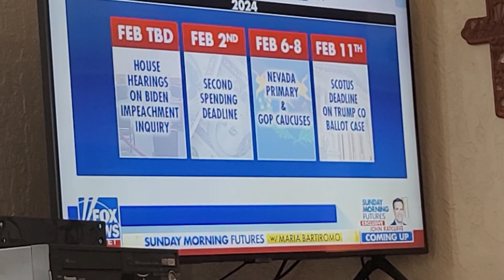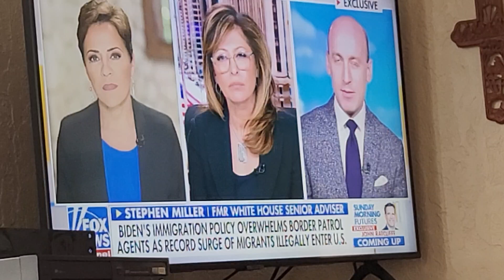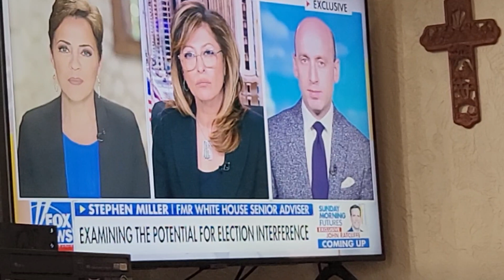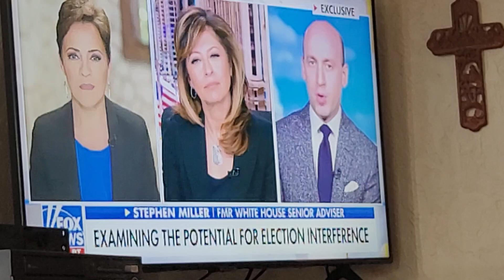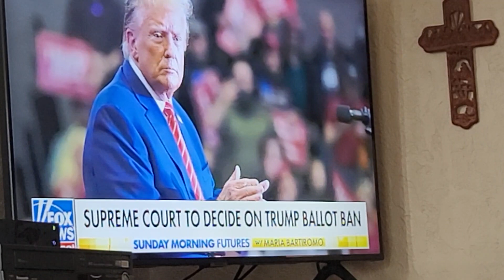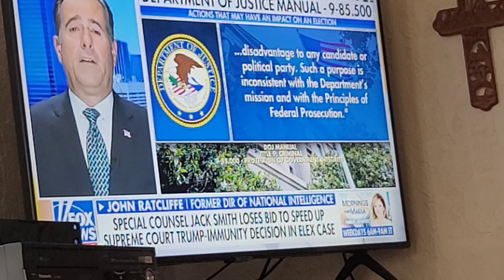Travels Dr. John Stephenson ♥️ 300,000 Migrants cross border in December. Country faces bankruptcy.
Thanks for the scriptures Miss June Geiman-Stephenson Love ❤️
Headed to Oak Ridge Baptist Church Taylor Mill Rd. To hear Pastor Randy Wallace at 11:00.
Travels Dr John Stephenson YOUTUBE ♥️ Facebook
The Book That Changed the World | Part 2

In this message, Adrian Rogers reveals the basics of the book that changed the world

The Book That Changed the World | Part 1

The Book That Changed the World | Part 1 - Love Worth Finding with Adrian Rogers, Jan 4, 2024

Sunday 1-7-24

Matthew 6:1-24
Giving to the Poor and Prayer
6:1 “BEWARE of practicing your righteousness before men to be noticed by them; otherwise you have no reward with your Father who is in heaven.

2 “So when you give to the poor, do not sound a trumpet before you, as the hypocrites do in the synagogues and in the streets, so that they may be honored by men. Truly I say to you, they have their reward in full. 3 But WHEN YOU GIVE to the poor, do not let your left hand know what your right hand is doing, 4 so that your giving will be in secret; and your Father who sees what is done in secret will reward you.

5 “When you pray, you are not to be like the hypocrites; for they love to stand and pray in the synagogues and on the street corners so that they may be seen by men. Truly I say to you, they have their reward in full. 6 But you, WHEN YOU PRAY, go into your inner room, close your door and pray to your Father who is in secret, and your Father who sees what is done in secret will reward you.

7 “And WHEN YOU ARE PRAYING, do not use meaningless repetition as the Gentiles do, for they suppose that they will be heard for their many words. 8 So do not be like them; for YOUR FATHER KNOWS WHAT YOU NEED BEFORE YOU ASK HIM.

9 “PRAY, THEN, IN THIS WAY:
10 ‘Thy kingdom come.
11 ‘Give us this day our daily bread.
12 ‘And forgive us our trespasses, as we also forgive those who trspass against us.
13 ‘Lead us into temptation, but deliver us from evil. For THINE is THE KINGDOM and THE POWER and THE GLORY FOREVER. Amen.’

14 For IF YOU FORGIVE OTHERS for their transgressions, YOUR HEAVENLY FATHER WILL ALSO FORGIVE YOU. 15 But if you do not forgive others, then your Father will not forgive your transgressions.

Fasting; The True Treasure; Wealth (Mammon)
16 “WHENEVER YOU FAST, do not put on a gloomy face as the hypocrites do, for they neglect their appearance so that they will be noticed by men when they are fasting. Truly I say to you, they have their reward in full. 17 But you, WHEN YOU FAST, anoint your head and wash your face 18 so that your fasting will not be noticed by men, but by your Father who is in secret; and your Father who sees what is done in secret will reward you.

19 “DO NOT STORE UP FOR YOURSELVES TREASURES ON EARTH, where moth and rust destroy, and where thieves break in and steal. 20 But store up for yourselves treasures in heaven, where neither moth nor rust destroys, and where thieves do not break in or steal; 21 for WHERE YOUR TREASURE IS, THERE YOUR HEART WILL BE ALSO.

22 “THE EYE IS THE LAMP OF THE BODY; so then if your eye is clear, your whole body will be full of light. 23 But if your eye is bad, your whole body will be full of darkness. If then the light that is in you is darkness, how great is the darkness!

24 “No one can serve two masters; for either he will hate the one and love the other, or he will be devoted to one and despise the other. You cannot serve God and wealth."